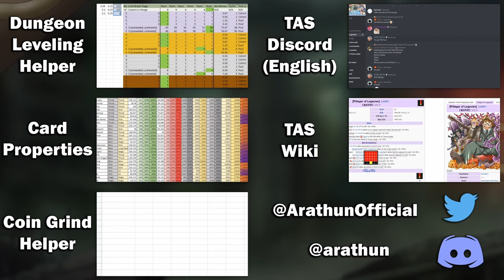Should YOU Pull on the Aliens Pickup? 👽🦑🤔💭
0:00 Start!

Old Ones Pickup Transient Summon
0:10 Nodens [Rare]
1:01 Nyarlathotep [Rare]
1:52 Azathoth [Police]
2:49 Tsathoggua [Fashionista]
3:39 Hastur [Rare]
4:33 Dagon [Rare]

5:11 Should You Pull?

5:38 Guides and support

Event Name: Valentine Crossroad (バレンタイン・クロスロード)